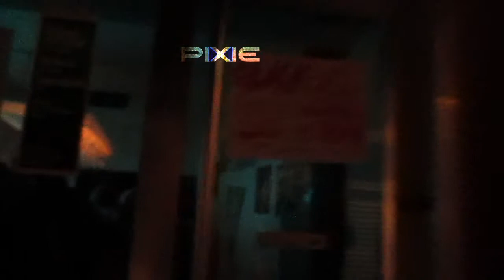Pixie Underground 1.2.2013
Pixie Underground, İstanbul